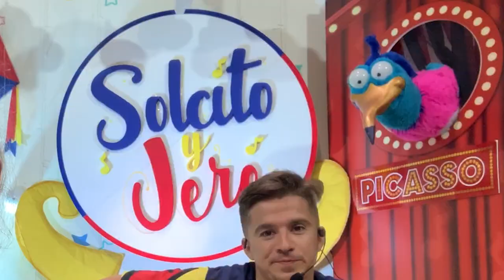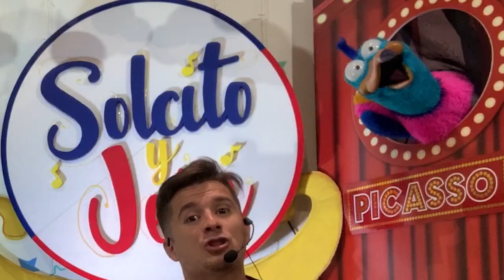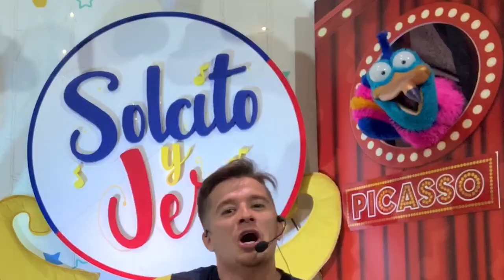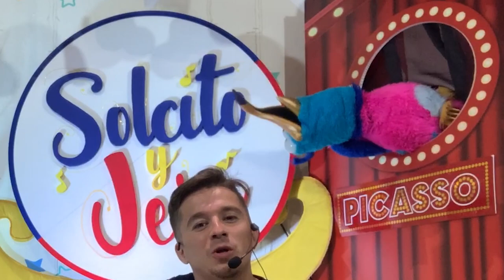Solcito, Jere, Picasso y LA CANCION DE LOS ANIMALES!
Jere Fijo les enseña a Solcito y a Picasso su nueva canción de los animales.

🎼 Escuchá mi primer disco “Yo puedo volar” (2018) educa luUU-aMvuegcatutlTz8L22IQupao3BC